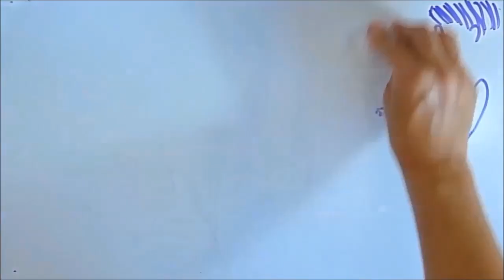Cursos de verano de Institut français d'Espagne️ - subtitulos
🇫🇷 Nuevo curso intensivo VeranoEnFrançais de 60 horas del 22.06 al 24.07

Aprende francés a tu ritmo, en grupo reducido y con el apoyo constante del profesor

12 clases virtuales de 1 hora cada una
De lunes a jueves
Horario de mañana (11 a.m) o de tarde (15 p.m.)
Todos los niveles
✅ Acceso ilimitado 24/24h a nuestra plataforma online con ejercicios, actividades y recursos multimedia hasta finales de agosto.
✅ Acceso a nuestra biblioteca online Culturethèque, durante 1 año.